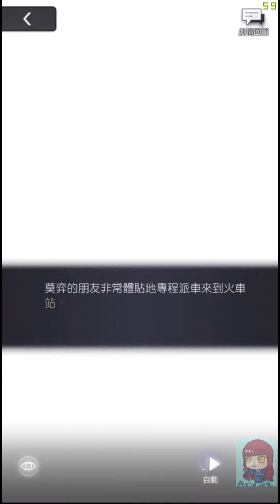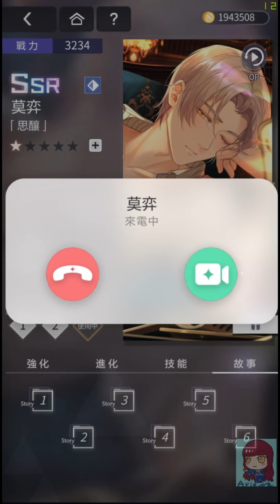【A+】未定事件簿_思緒故事 莫弈-活動SSR思釀（全）含視訊通話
異鄉行歌－下篇（大型活動） - 活動思緒